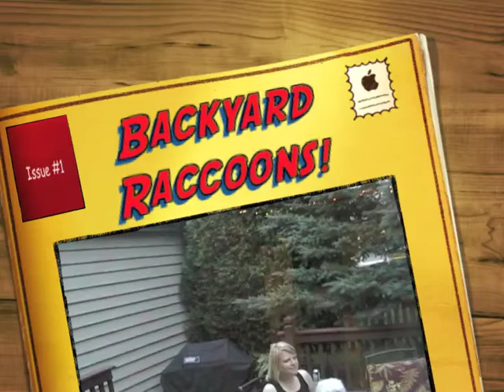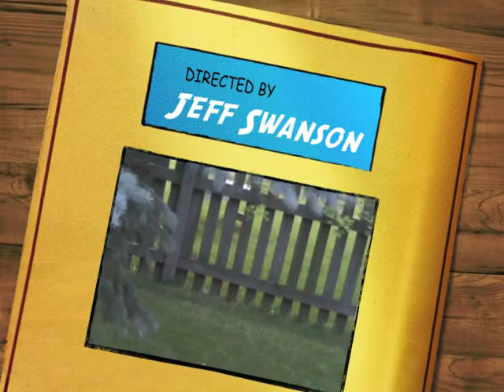Backyard Raccoons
A mom and four kits have been living under our deck this spring (2010). Finally got them on camera. So far a fox, a skunk and now raccoons have called the dark spaces under our deck home. Time to get it sealed up so we don't have any more wild-kingdom moments. Raccoon voice-over done by me.